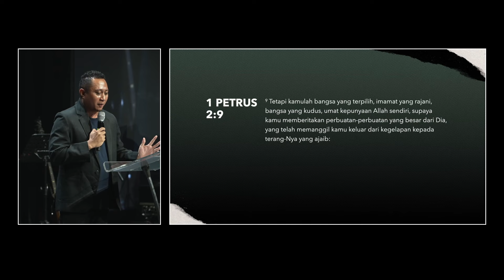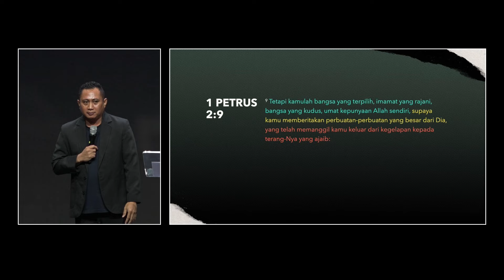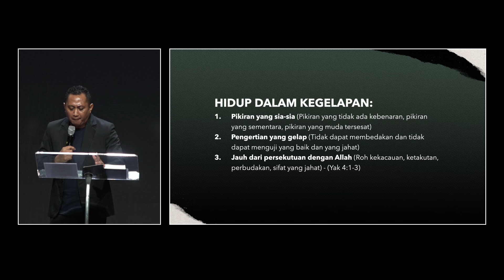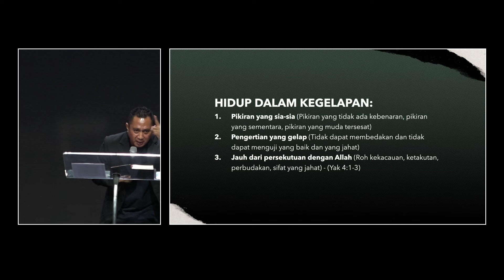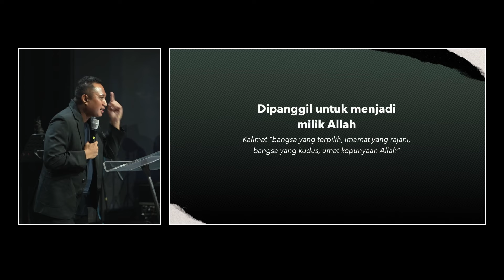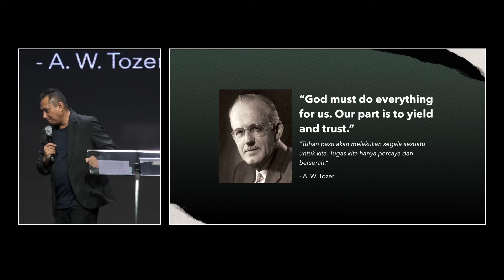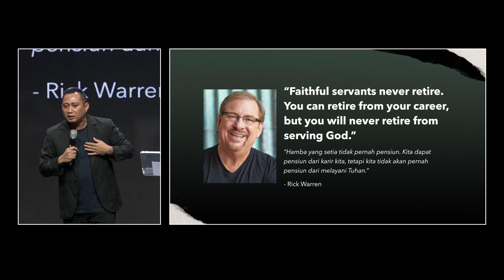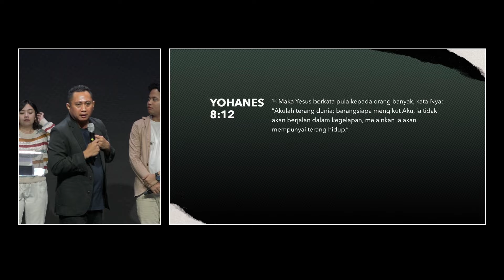Dari Gelap Kepada Terang with Christian Reynal, M.Th., M.Div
Join us for our Sunday Celebration Service at 10AM & 4PM (GMT+7). We believe that you will be blessed by the presence of God and powerful message, delivered by Christian Reynal B
If you want to know more about us, please fill this card